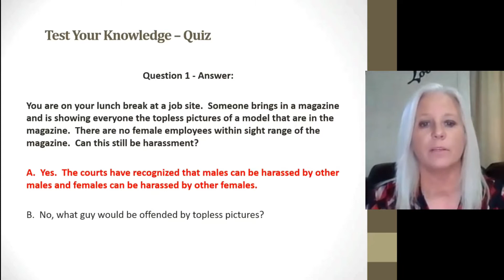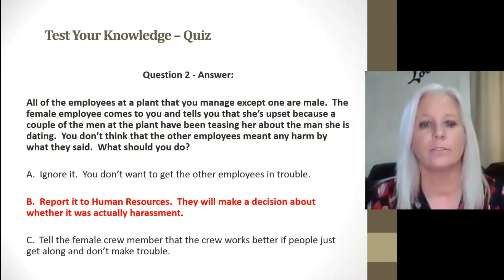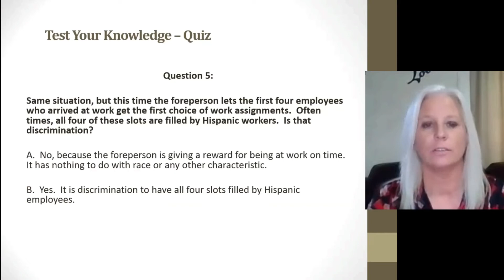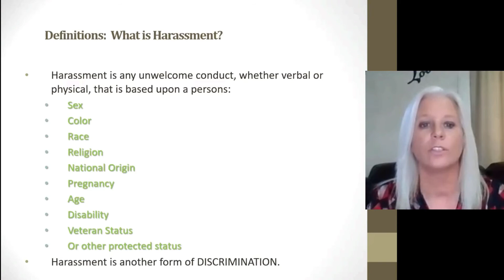Harassment and Discrimination - Angie Reynolds